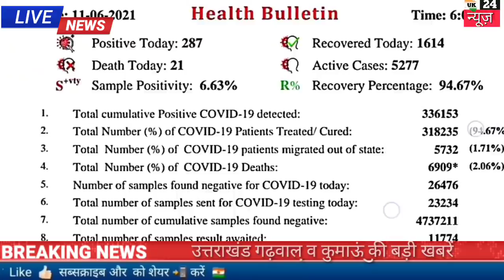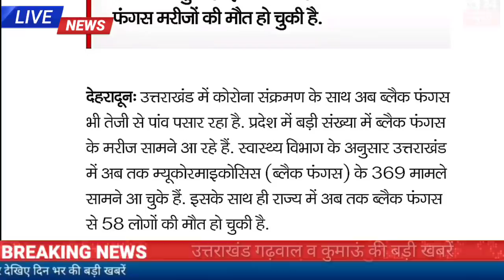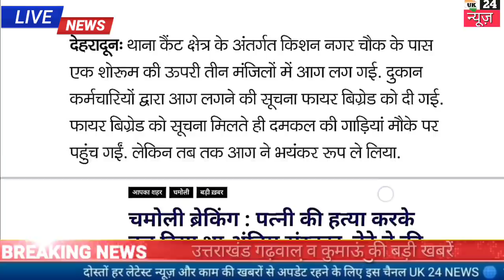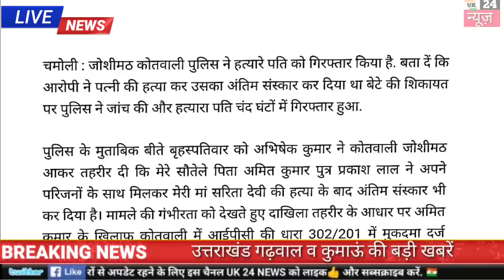11 जून उत्तराखंड में आज कोरोना के 287 नए मामले 21 लोगों की गई,सड़क हादसा, बड़ी खबरें